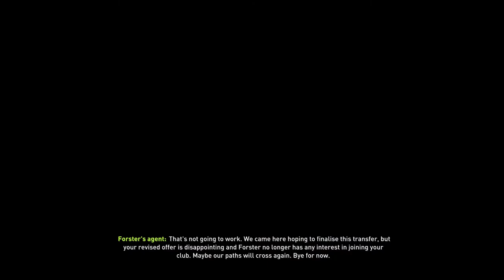FIFA 18 - Newcastle Career Mode #2 - START OF THE SEASON